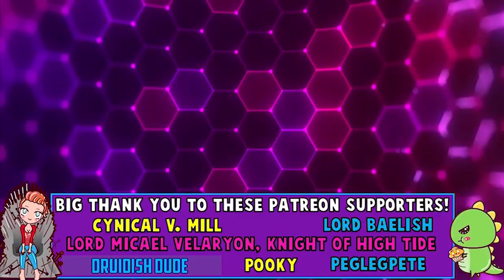Game of Thrones Season 8 Episode 1 Review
Let's talk about Game of Thrones Season 8 Episode 1!

♥BIG THANK YOU TO THESE PATRONS♥:
Carrie
Ashley Conkel-Porwoll
Craig Mulvey
PEGLEG
TriangleWineCompany
Peter Lorenz
Brooke Geer Person
Maturin Shardik
BomberPidgeon
The Wrath Of Ruthless Podcast
Alex Adams
Laurie Alberts
Tiffany Shredder
Ronnie South
Allie Meyers
Robert Cintron
Laura Roberts
Daisy Tillman
Mary Haney
Kathleen Vangola
Joy Amalaos
Childe Roland
BornBuckeye
John Cadena
Lacy Adams
Katie Metileos
Shelly Kytos
Cameron Rapoza
Evan Johnson
Eric Caper
Alisha Smythe
Alexandra Evans
Susan Harper
Marc Joseph aka The Snow In Winterfell
KidFresh32
Sean Powell
Will Kozup
Kelly Faullen
Ashley Ellis
Alisha Frank
Craig Mulvey
Jared Mills
Clifford Morgan
John P Ibbotson
Michelle Williams
Nathan Effiom
John Gonzalez
Mike Palmerio
Rebecca Hill
Ada Karloi
Eleanor Puckett
Christiana McPhee
Lizzie Henderson
Adam Escaloros
Harold Burns
Twanna Ware-Niemi
Lauren Wagstaff
Chris Harris
Marci Matthews
Theresa Massey
Walter Fletcher
Timothy Johnson
Marilyn Benitez
Roxanne Marie Araña
Sophia Curry
Mia Bridges
Bryan Osterhout
Kathleen Cotter